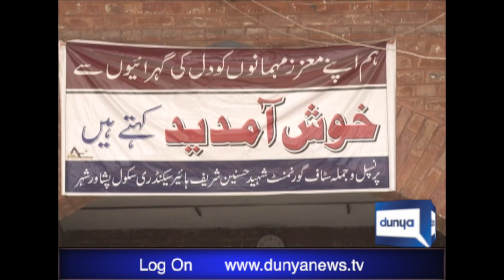summer campt for student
summer campt start in school